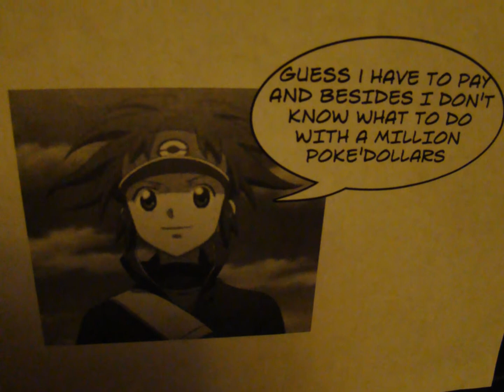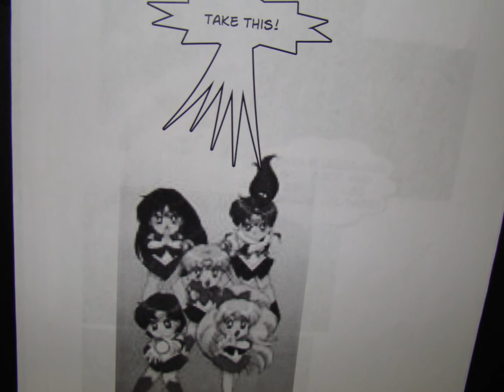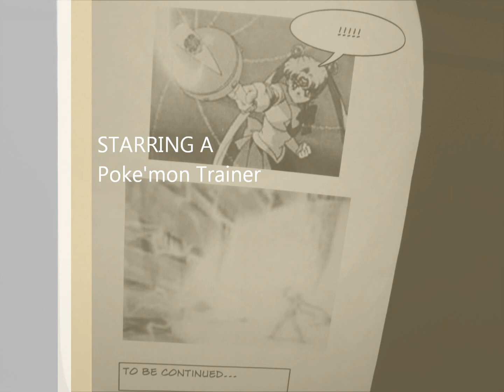DBZ VS Sailor Moon PREVIEW (fandmade) 4th of July special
It just came to me during school like earlier this year for a project and I got an A for this! :) Also made with Windows Live Movie Maker!